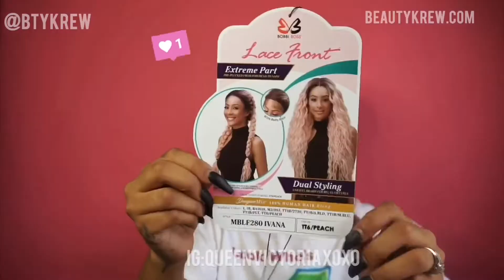Nicki Minaj Pink Friday Inspired Wig | Bobbi Boss Ivana | BTYKrew.com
Leave some comments! Tell me what you think! Oh & Turn on your post notifications!! 🎀

Wig Provided By : BeautyKrew.com | @btykrew

Hair gel/glue

Leave me some Comments! Interact with me!